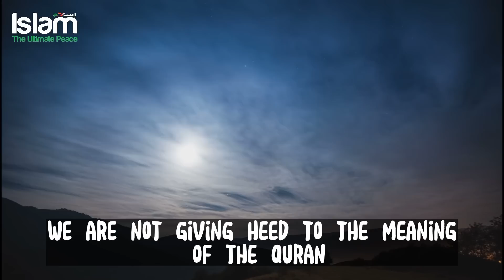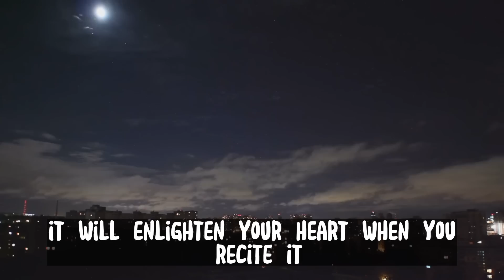A NON MUSLIM IRISH KID MEMORIZED THE QURAN & HE WANTS TO BECOME A MUSLIM !